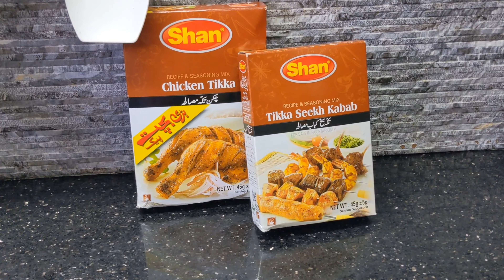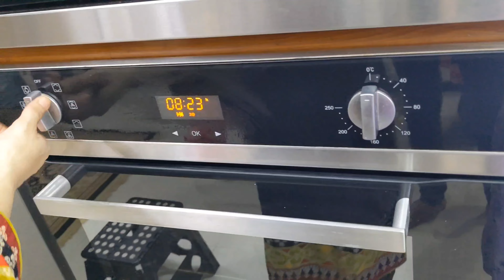SPICY CHICKEN TIKKA RECIPE | FOOD MOOD BY SARA BALOCH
HOW TO MAKE CHICKEN TIKKA AT HOME